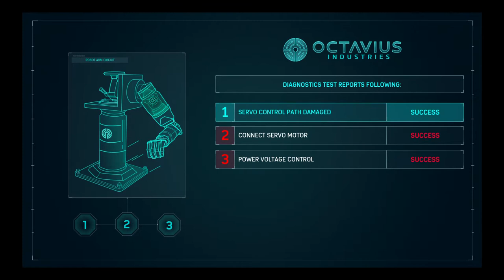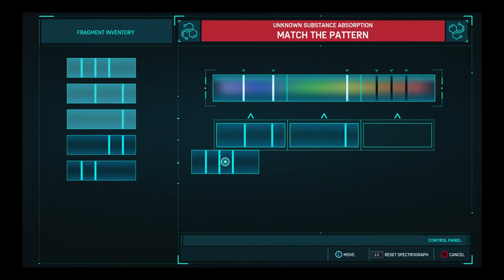Marvel's Spider-Man PS4 Gameplay Part 3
Doing a little bit of exploring the city